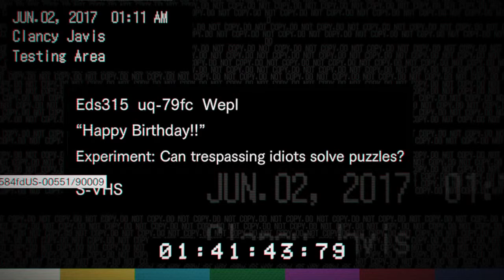Resident Evil 7 Walkthrough Part 8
Resident Evil 7 Walkthrough Part 8 (PS4 Edition)